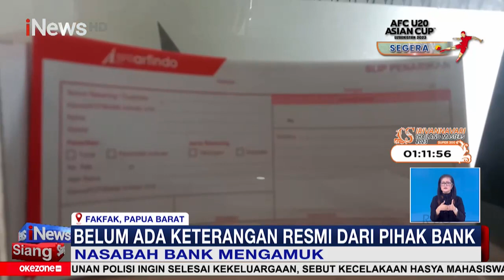Nasabah dan Pemegang Saham Bank di Daerah Fakfak, Papua Barat Nyaris Adu Jotos iNewsSiang 04/02